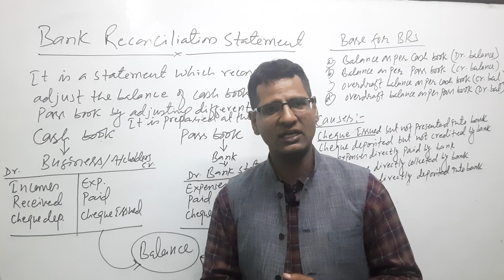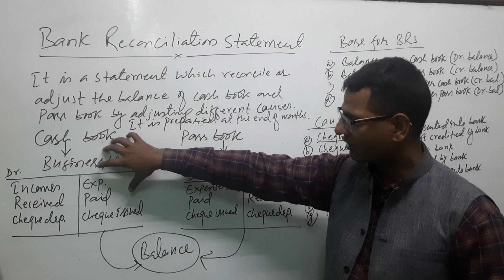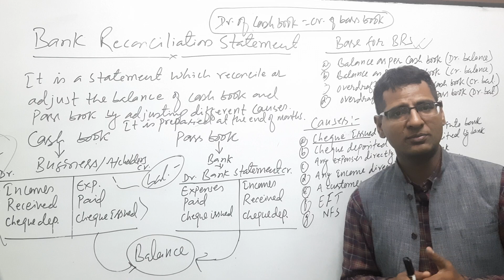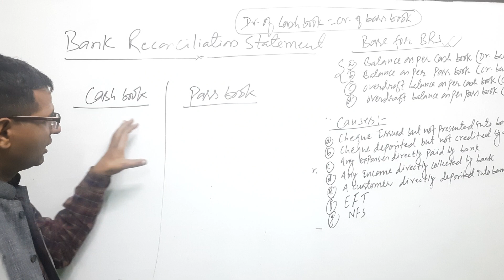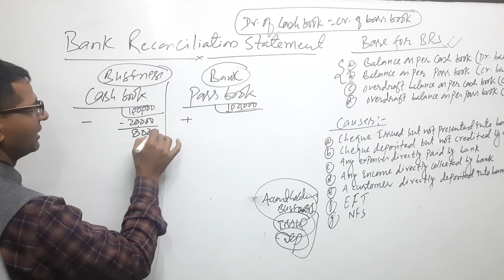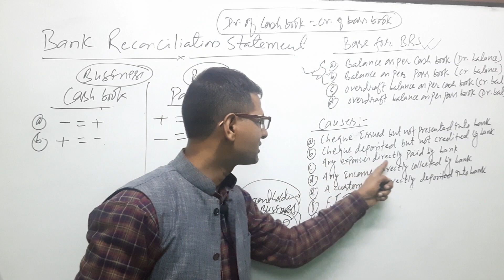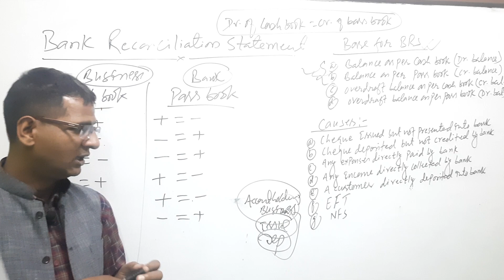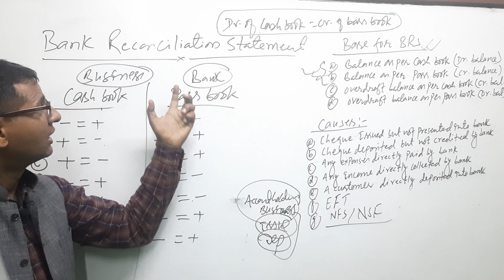Concept of Bank Reconciliation Statement class 11# BRS#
A bank reconciliation statement (BRS) is a statement that a company prepares on a particular date to match the bank balance indicated in its cash book with the balance shown by the bank's passbook. The statement displays the reasons for the differences between the two books. It is the statement which reconcile the balance of cash book and pass book by adjusting different causes.
The smart learning center